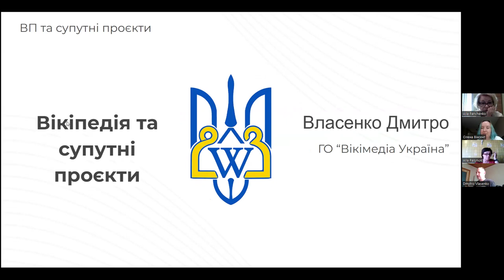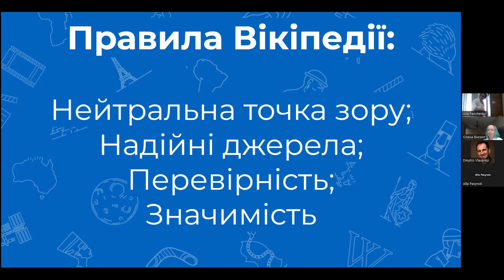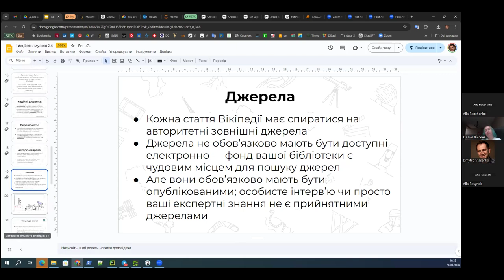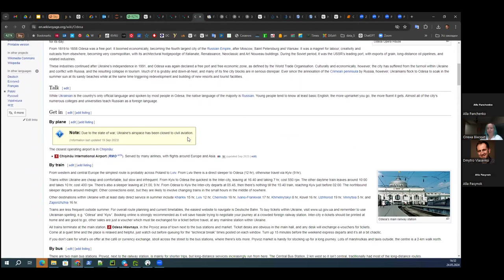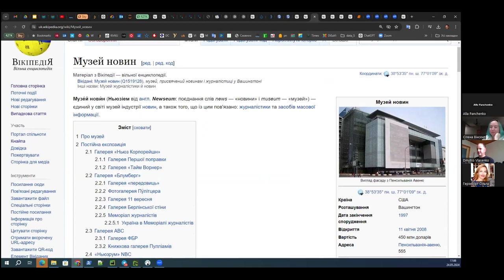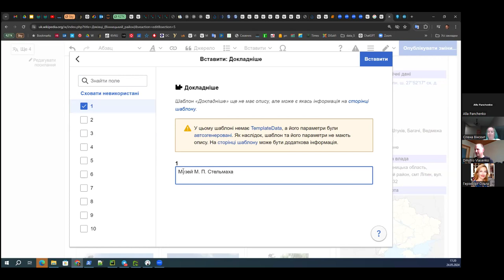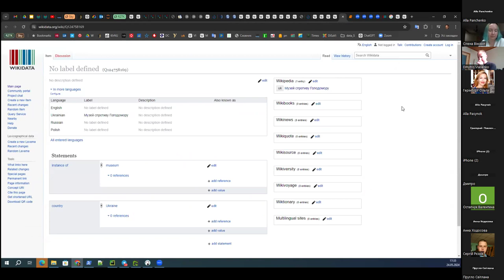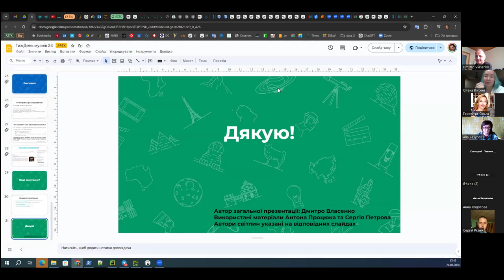Вебінар із створення та покращення статей в рамках Тижня музеїв.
Під час вебінару ви дізнаєтесь як вибрати статтю для створення та редагування, як додавати зображення та що таке Вікідані.